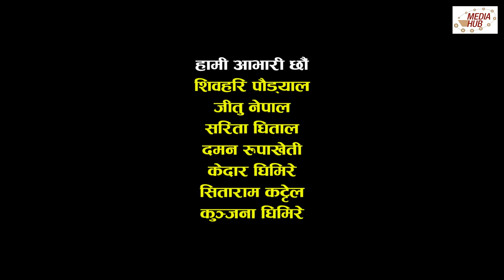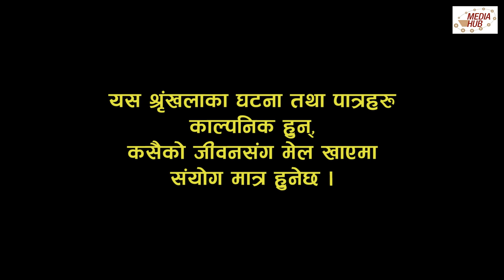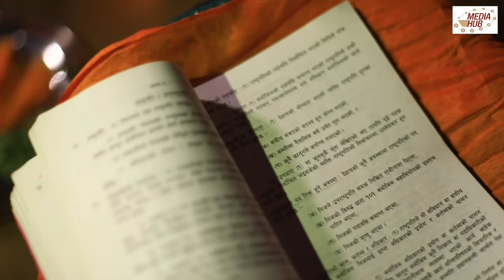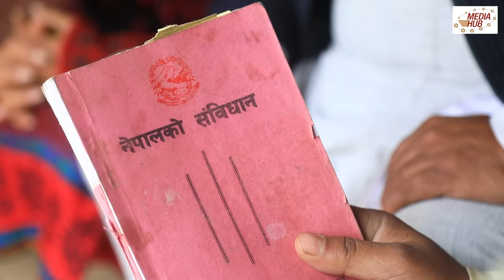Meri Bassai || Episode-638 || January-21-2020 || Comedy Video || By Media Hub Official Channel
Meri Bassai is one of the longest and most popular Nepali comedy serials with about 10 Years of broadcasting. Based on rural lifestyle and lower-middle-class people, the series represents many political and social issues on its episodes with educational comedy flavour. It is aired in Nepal Television at 8:45 PM and in YouTube at 9:30 PM every Tuesday. This show is produced by Media Hub Pvt. Ltd.

Kunjana Ghimire and Sitaram Kattel were main characters as husband and wife and also Raju Master and Balchhi Dhurbe performed the main character. Surbir Pandit is acting as Dhurmu’s Father. Ramchandra Adhikari is one of the leaders of the village. The story is based on the rural lifestyle and lower-middle-class people. The show represents many political as well as social issues on its episodes with educational comedy flavour.

Production: Media Hub Pvt. Ltd.
Production Advisor: Som Dhital
Direction: Manraj Shrestha
Editor: Rabin Bhatta
Sub-Editor: Ashok Chaudhary
Graphics: Rajendra Manandhar
Script Writer: Kunjan Bhattarai
Camera: Rahul Rai
Makeup: Nirmala Acharya
Title song Writer: Shankar Adhikari
Music/Singer: Chetan Sapkota
Artists: Surbir Pandit, Ramchandra Adhikari, Sitaram Kattel, Kunjana Ghimire, Surendra K.C, Palpasa Dangol, Suraj Chapagain, Januka Poudel, Niru Khadka,Begam Nepali, Lekhant Bhusal(Lekharaj), Diwakar Bhandari, Madhu Acharya, Krishna Joshi, Dhanaram Muskan, Sarswoti Fuyal and many more.